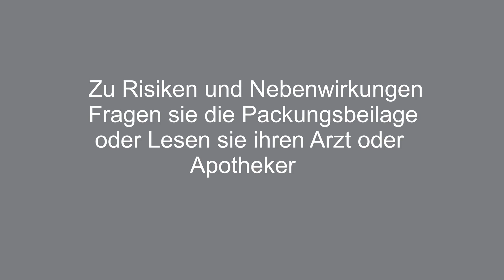Meine "KLEINE SCHWESTER" spielt FORTNITE und JUNGE RASTET KOMPLETT AUS..😂 (zu lustig) Random Duos #1